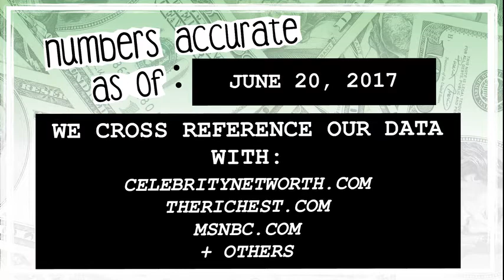WHO’S RICHER? - Jhené Aiko or Big Sean? - Net Worth Revealed! (2017)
Who’s worth more? How much money do Jhené Aiko and Big Sean have? We reveal their net worth and see who’s the richest between the two!